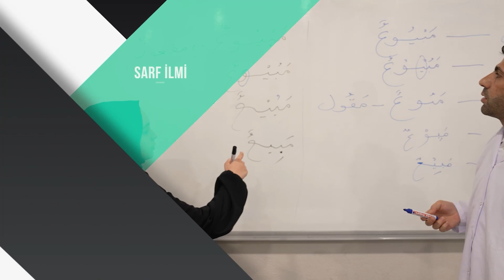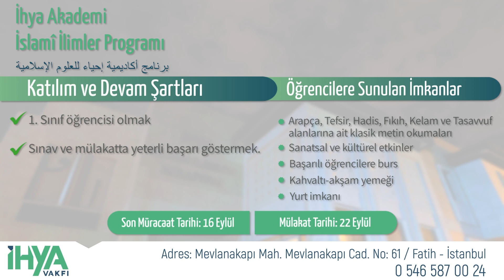İhya Akademi İslami İlimler Programı - İhya Vakfı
İhya Akademi Arapça ve İslami İlimler Programı, İlahiyat Fakültesinde Okuyan Kız Öğrencilere Özel Programdır.